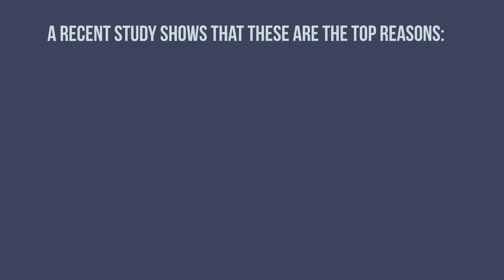How Much Has Your Property Value Increased?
During 2018, property value increased nationally by over 5%! If you are planning on selling your home in 2019 you may be pleasantly surprised by how much your home has appreciated! Every market is different. Let's get together if you are curious just how much your home has gone up in value!

Call / Text Realtor Myra For
A FREE Home Valuation or A Home Tour Anytime

Leading Edge Real Estate Group
MRP-Military Relocation Professional